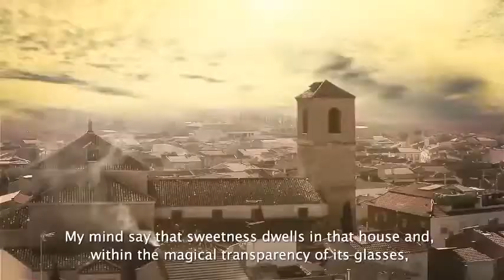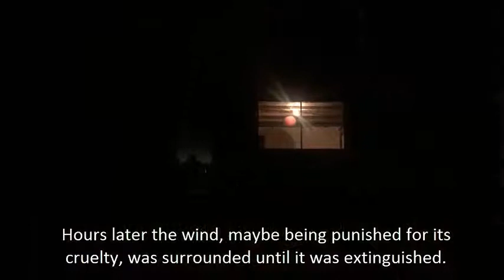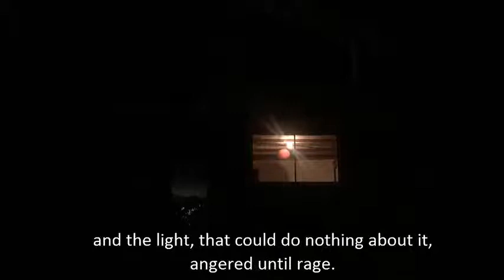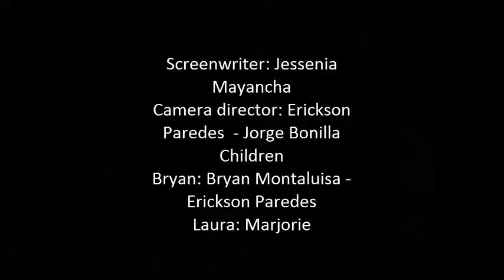Movie Project Uniandes - Sweet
Movie Project - estudiantes de 6to nivel de Inglés de la Universidad Uniandes modalidad semi-presencial.
Movie Project - English students of Uniandes.